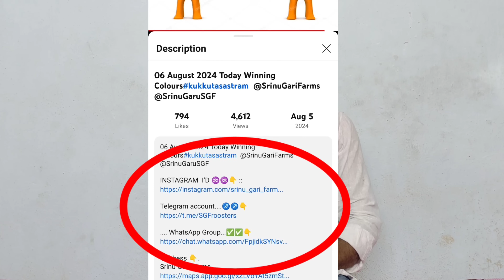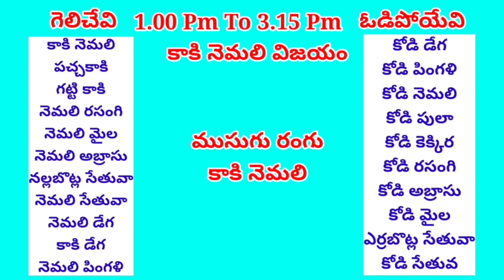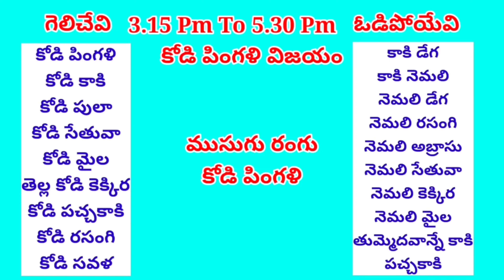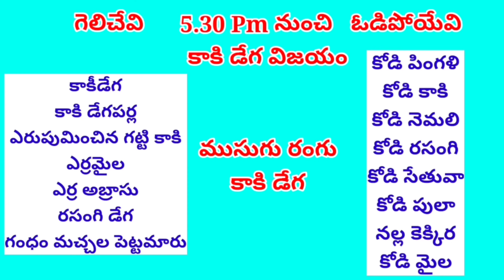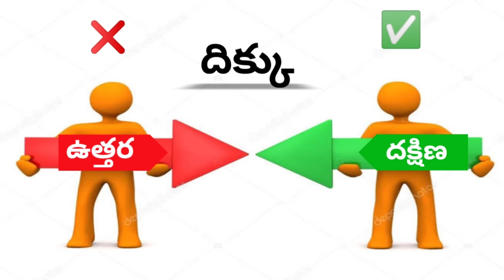11 August 2024 Today Winning Colours#kukkutasastram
11 August 2024 Today Winning Colours#kukkutasastram  @SrinuGariFarms   @SrinuGaruSGF

 Address 👇.

 Address 👇.

Cast :
Prudhvi Raj
Rowdyhero

Address ::
west Godavari (Dt)
Dwarka tirumala
534451

దయచేసి గమనించగలరు ఈ వీడియో యొక్క ముఖ్య ఉద్దేశ్యం జూదాన్ని ప్రోత్సహించడం లేదా జంతు హింసను ప్రోత్సహించడం కాదు , కోళ్ల పెంపకాన్ని మెరుగుపరచటం మరియు రైతులకు ఉపాధి కల్పించడం కోసం మాత్రమే చేయడం జరుగుతుంద5